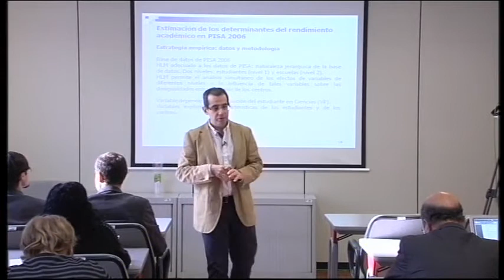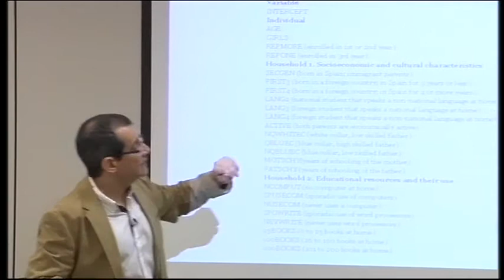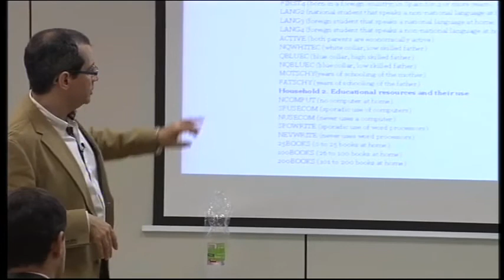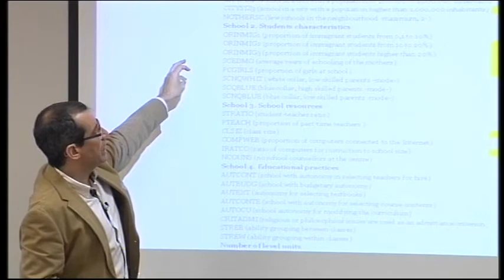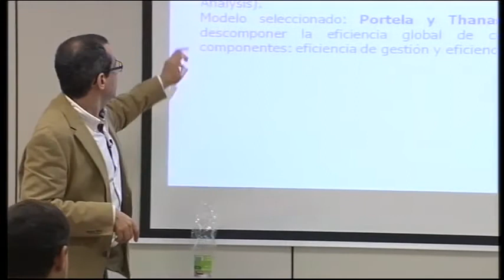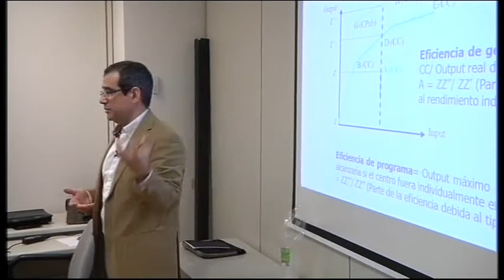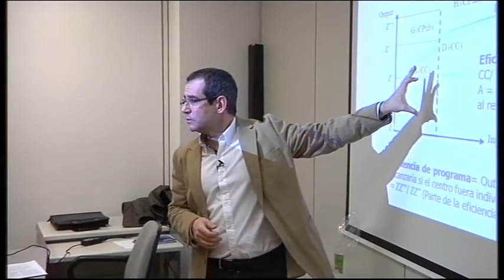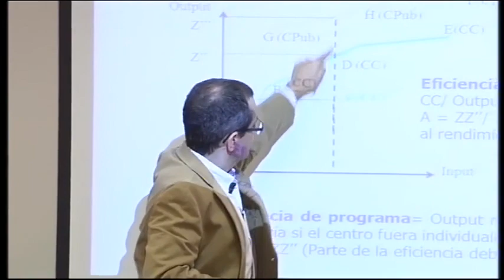INEE MECD. J.Calero (6). La eficiencia de institutos públicos y concertados.